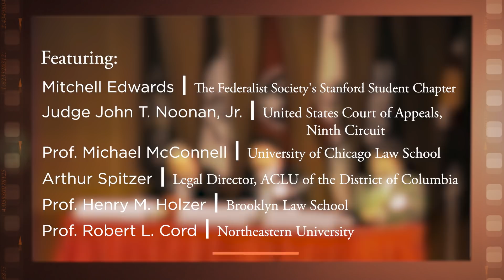1986 National Student Symposium, The Freedom of Religion [Archive Collection]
On March 7-8, 1986, The Federalist Society hosted its annual National Student Symposium at Stanford Law School. The topic of the conference was "The First Amendment: Constitutional Principles & Public Policy." The second day of the conference opened with a panel on "The Freedom of Religion."

Featuring:
- Introduction: Mitchell Edwards, President, The Federalist Society's Stanford Student Chapter

- Moderator: Judge John T. Noonan, Jr., United States Court of Appeals, Ninth Circuit

- Prof. Michael McConnell, University of Chicago Law School

- Arthur Spitzer, Legal Director, ACLU of the District of Columbia

- Prof. Henry M. Holzer, Brooklyn Law School

- Prof. Robert L. Cord, Northeastern University